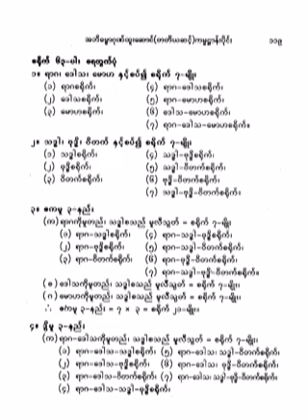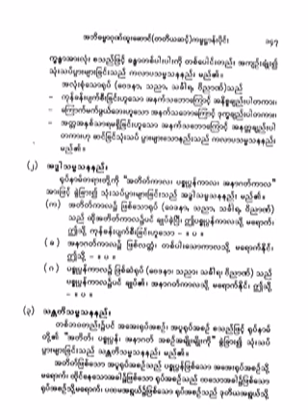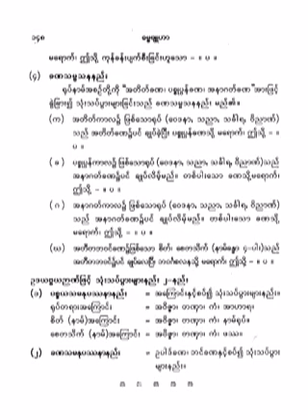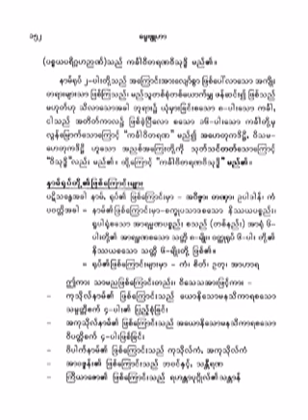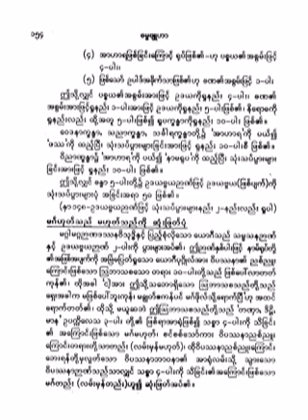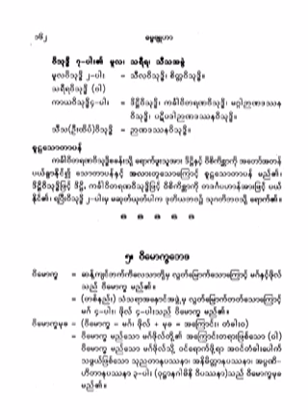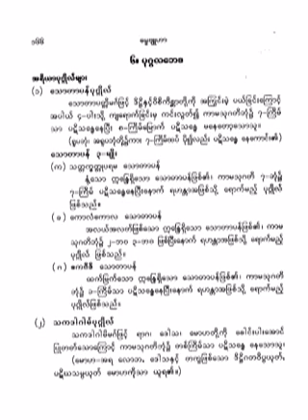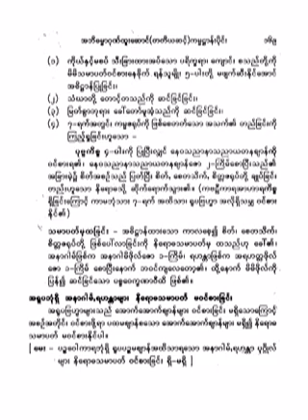၇၁၃။ ဝိေမာကၡ အမည္ရပံုမ်ား ၁၊